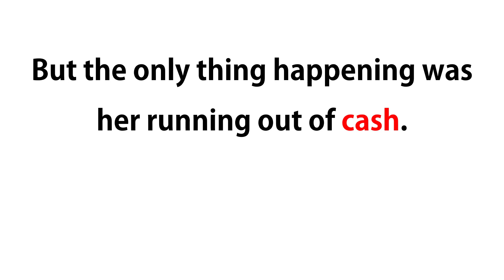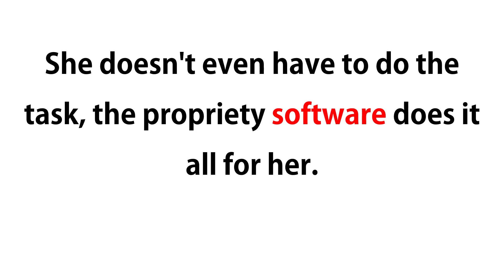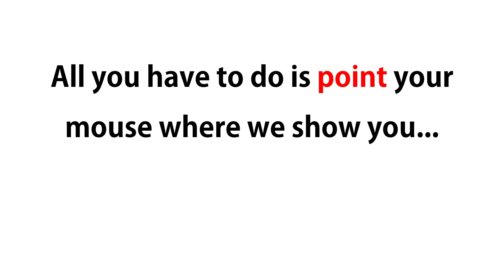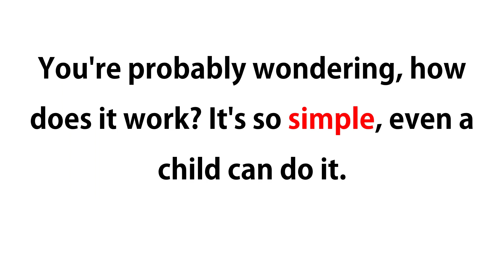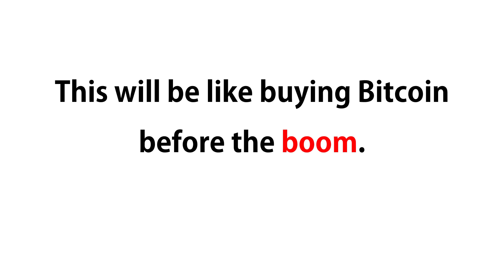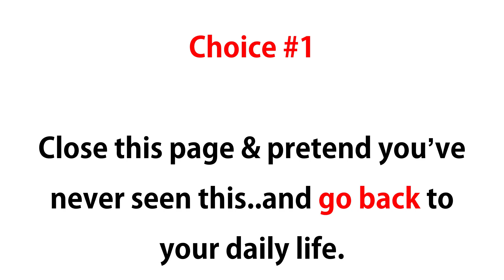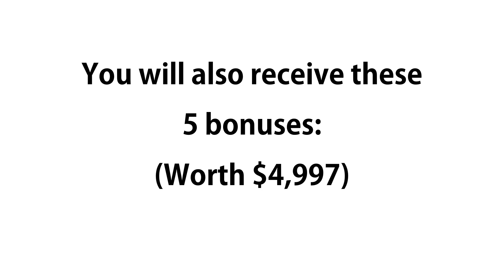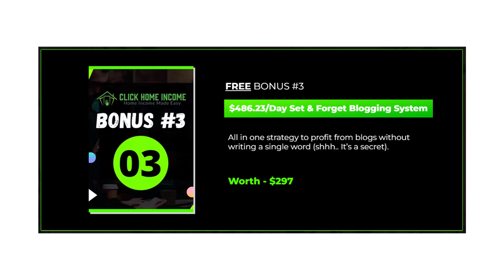Revealed: Stay at Home Mom's 7 Money Streams That Generates Full Time Income For Price of a T-shirt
Watch and learn this stay at home mom 's secret to generating a full time income with 7 streams of money. And you can do it too, for the price of a t-shirt. It is now easier than ever to learn how to make money online, especially if you know where to look and have the right tools.

We will reveal to you how you can get in on the action and start making money from home  for the price of a t-shirt.